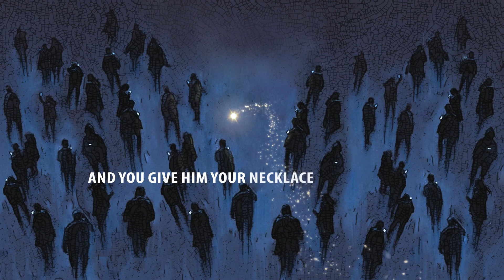Vetr - Fatimah in a Storm (Official Lyric Video)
“Fatimah in a Storm” from the album “Fatimah” is my song about Lady Fatimah (pbuh) and our need for her.

Lyrics:
You raise your tired hands toward the sky
And the dark night lights up as you praise God

Your tears rain on your hijab, and this cold air
Is filled with the fragrance of Jasmine flower

Come and walk again
In our troubled streets and lanes
And heal the scars of our city
With your scent of Heaven

O Fatimah
Fatimah
O Fatimah
Fatimah

Tonight someone hungry and poor knocks at your door
And you give him your necklace and the only food in your home

You talk to God until the rising of the sun
And  you forget yourself while praying for everyone

O Fatimah
Fatimah
O Fatimah
Fatimah